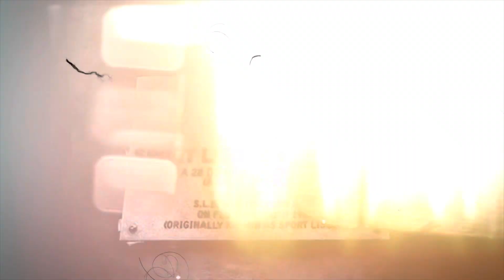DEVE O BENFICA VENDER ENZO FERNÁNDEZ?! PRÓS E CONTRAS DA POSSÍVEL VENDA E EVENTUAIS SOLUÇÕES! ⚽️🦅